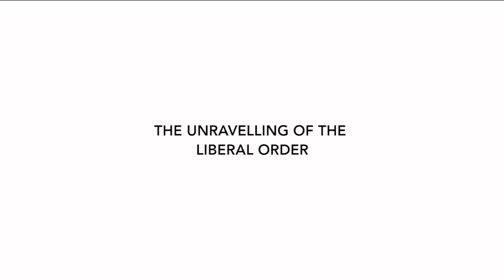Phil Lind Initiative Interview with Steven Pinker on the "The Unravelling of the Liberal Order”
Lind Initiative Visiting Fellow, Robert Muggah, sat down with Steven Pinker, one of the world’s most influential intellectuals with multiple bestselling and award-winning books on language, mind, and human nature, on February 1, 2018 at the University of British Columbia to speak in more depth about his views on the theme of the Phil Lind Initiative, "The Unravelling of the Liberal Order.” The following questions were asked:
1. Do you view the existing liberal order as a factor in the declines of violence you write about?
2. What is the role of the U.S. and other nations in the maintenance of the liberal order?